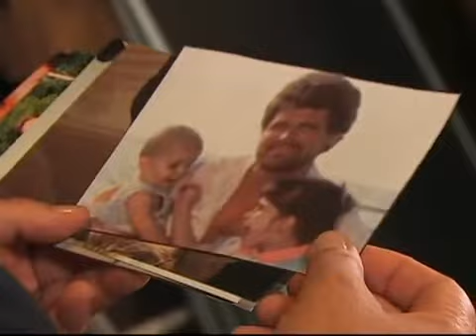9/8/2008 Buzz/Lillian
This clip is inspired by Tina Sloan's book, "Changing Shoes"